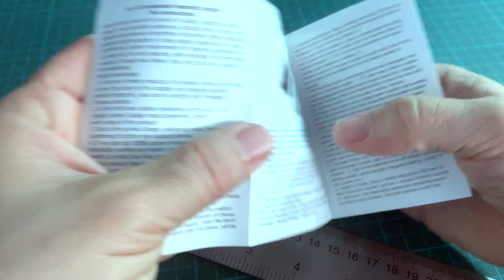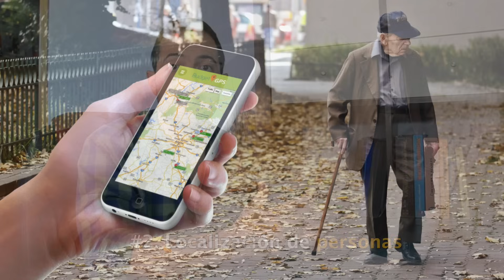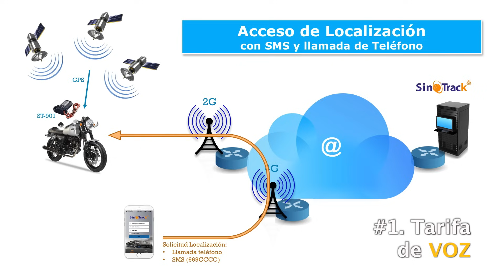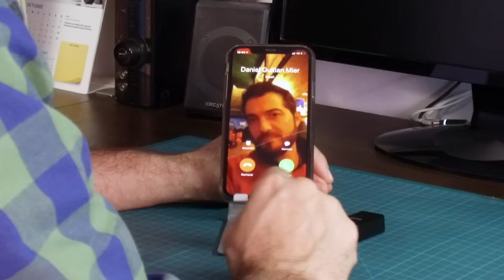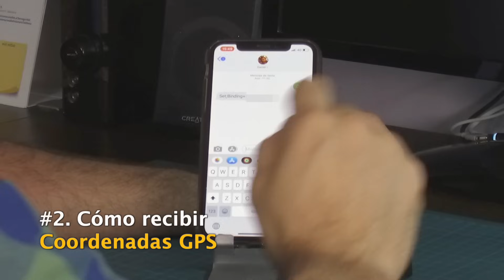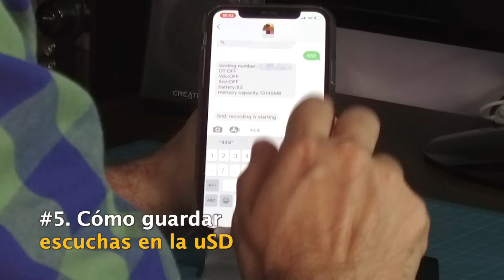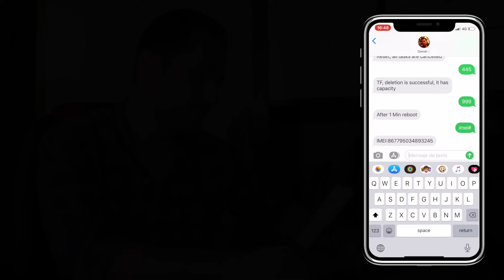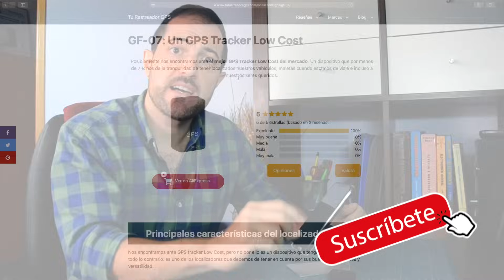APRENDE Cómo ⚙️ CONFIGURAR PASO a PASO el Mini Tracker GF-07 🛰 [🔝 Un Localizador Low Cost 🔻💲]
📍🌎  𝗠𝗶𝗻𝗶 𝗟𝗼𝗰𝗮𝗹𝗶𝘇𝗮𝗱𝗼𝗿 𝗚𝗣𝗦 𝗚𝗙-𝟬𝟳 🔝 ¿𝗖Ó𝗠𝗢 𝗦𝗘 𝗖𝗢𝗡𝗙𝗜𝗚𝗨𝗥𝗔? ¿𝗤𝗨É 𝗙𝗨𝗡𝗖𝗜𝗢𝗡𝗔𝗟𝗜𝗗𝗔𝗗𝗘𝗦 𝗧𝗜𝗘𝗡𝗘? ¿𝗣𝗔𝗥𝗔 𝗤𝗨É 𝗣𝗨𝗘𝗗𝗢 𝗨𝗦𝗔𝗥𝗟𝗢?
Con este video-tutorial pretendo enseñarte y dar a conocer las formas de configurar el Mini GPS TRACKER GF-07 Paso a Paso, junto con una explicación de las posibilidades que nos ofrece este dispositivo.

Posiblemente nos encontramos ante el mejor GPS Tracker Low Cost del mercado. Un dispositivo que por menos de 7 € nos da la tranquilidad de tener localizados nuestros vehículos, maletas cuando estamos de viaje e incluso a nuestros seres queridos.

Aunque nos pensemos que se trata de un localizador que se posiciona con la red de satélites GPS, no es así, es un localizador basado en las redes móviles. Esto no significa que no funciona, esta tecnología es habitual y nos la podemos encontrar en nuestros móviles. Se posiciona haciendo una triangualación entre las antenas que se encuentra alrededor para darnos una estimación de su localización. Aunque esto tiene sus pros y sus contras.

✅  𝗩𝗲𝗻𝘁𝗮𝗷𝗮𝘀: Son dispositivos de bajo coste, larga duración de batería y dispositivos de dimensiones reducidas.
🔴 𝗗𝗲𝘀𝘃𝗲𝗻𝘁𝗮𝗷𝗮𝘀: Tiene menos precisión que un localizador GPS. Da su máximo potencial en zonas urbanas donde tenemos muchas antenas alrededor y ahí si tenemos precisiones cercanas a los 100 metros, pero según vamos saliendo a zonas menos pobladas o interurbanas comienza a perder precisión pudiendo superar 1 km de error en casos extremos.

🛒  𝗘𝗻𝗹𝗮𝗰𝗲𝘀 𝗱𝗲 𝗖𝗼𝗺𝗽𝗿𝗮:
• Localizador GF-07
• Fuente Alimentación USB

📌 𝗜𝗡𝗗𝗜𝗖𝗘:
- 0:00 Introducción
- 0:30 Unboxing del GF-07 y sus características
- 2:12 ¿Para qué puedo usarlo?
- 3:53 ¿Cómo funciona?
- 8:15 ¿Qué tarifa de voz uso?¿Son necesarios lo datos?
- 10:15 ¿Qué funcionalidades tiene y qué puedo hacer?
- 11:45 Antes de configurar, asegúrate de
- 13:25 Comandos y configuración del GF-07

⌨️ 𝗖𝗼𝗺𝗮𝗻𝗱𝗼𝘀 𝗽𝗮𝗿𝗮 𝗰𝗼𝗻𝗳𝗶𝗴𝘂𝗿𝗮𝗿 𝗲𝗹 𝗚𝗙-𝟬𝟳:
• 000 Activación y vinculación del teléfono
• 777 Consulta de la ubicación
• 888 Consulta del estado del localizador
• 555 Grabación del sonido del entorno en la tarjeta de memoria
• 666 Activar la alarma sonora si el ruido ambiente supera los 40 dB
• 445 Borrado/Formateado de la tarjeta microSD
• 999 Reinicio del localizador
• *#*#*# Formatear de fábrica el localizador
• imei# para conocer el IMEI del GF07

𝗘𝗻𝗹𝗮𝗰𝗲𝘀 𝗱𝗲𝗹 𝗺𝗮𝘁𝗲𝗿𝗶𝗮𝗹 𝘂𝘀𝗮𝗱𝗼 𝗽𝗮𝗿𝗮 𝗹𝗮 𝗴𝗿𝗮𝗯𝗮𝗰𝗶ó𝗻:
• Microfono de solapa (AGPTEK Z02C)
• Cable de micrófono/grabadora (Rode SC3 )
• Grabadora de sonido (Sony ICD-UX560)
• Grabadora de video (iPhone XS)
• Grabadora de video (Sony a7iii)
• Grabadora de video (Nikon D3500)

Guiti Tronic es una publicación dedicada al mundo de productos tecnológicos como hardware, software y servicios. Además de estos temas, pretendo documentar necesidades o análisis de productos de domótica, electrónica, Software, que a mí me suponen un reto y compartirlos con la comunidad.

Si no estás suscrito pincha AQUI 👉✅ ✅👈 y sugiéreme algo.

𝗘𝗻𝗹𝗮𝗰𝗲𝘀 𝗱𝗲 𝗮𝗳𝗶𝗹𝗶𝗮𝗰𝗶ó𝗻:
Esto quiere decir qué encontrarás enlaces de productos de Amazon y Aliexpress a los que podrás acceder directamente desde la descripción del video, en su caso, la compra la realizarás en Amazon o Aliexpress, bajo sus propias condiciones en ese momento.